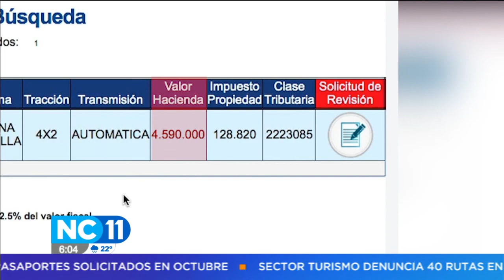Conductores disconformes con pagos por concepto de marchamo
Ya se cuentan más de 15 mil apelaciones ante aumento del valor fiscal en vehículos.